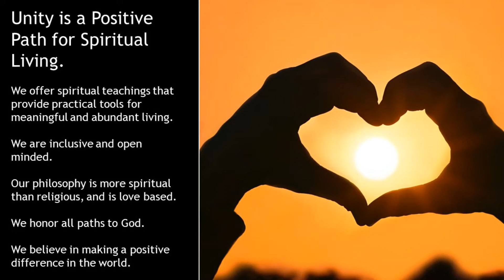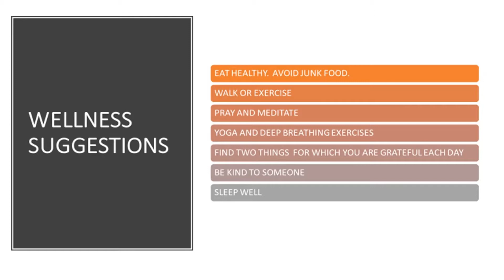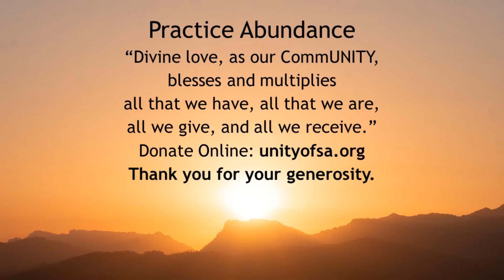Updates and Guided Meditation With Rev. Jimmie Scott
Soothing music and updates on what’s going on at Unity of SA. Featuring a guided meditation from Rev. Jimmie Scott followed brief period of silent meditation.